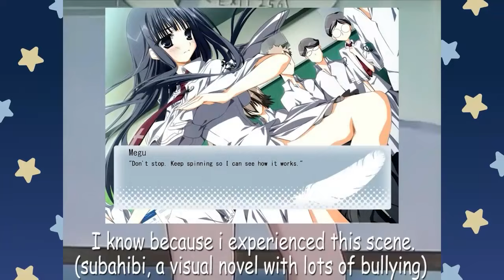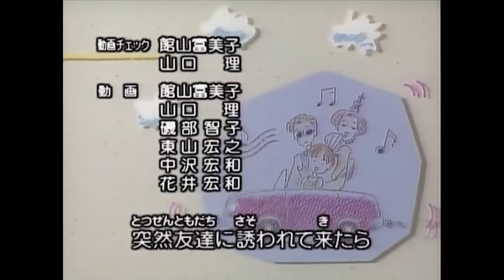THE KODOCHA RETROSPECTIVE (Season 1)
Kodomo no omocha is a manga by sensei Miho Obana, but this video focuses on the anime adaptation from 1996. The show follows a hyperactive energetic girl named Sana Kurata as she balances her life as a child actress and with school. She meets the rambunctious mean boy Hayama Akito who causes mayhem during class, Sana villainizes him at first but sees a different side to him… Kodomo no omocha explores real issues children and adults go through and handles them with endearing maturity and infectious optimism.

I love kodocha, I love the characters, their conflicts, the aesthetic and it’s unbeatable comedy. If there was a scale for comedy, a laugh per episode counter, this is undoubtedly at the top of that scale and beats every other comedy anime I watched. The way it intermingles a serious drama ontop of that and has hard moments hit convinces me it is work of pure genius. From the first few episodes of this show it had so many themes and messages that I was overwhelmed, not to mention the denseness of each episode and tight pacing. I still felt I haven’t said everything I wanted to in this hour long video. Shame I don’t think I did it justice in this video…

So here’s the section where I am very critical of myself, uh didn’t like my finished product here. Just like the show it was fast-paced and dense but that was engaging, here it is nonsensical and I should have paid attention to what the viewer would actually watch instead of focuing on just the editting. It’s kind of incomprehensible at times without slowing down. Besides that, I did not do a good job of explaining why I love certain moments so much, I just showed them and expected they were self-explanatory, like everytime I used the counter ping thing. I put those in there to show I laughed at that moment but I should not have expected the viewer to laugh along with me. There was also many moments I had to rerecord to get a line right, but I just didn’t. Welp. I did feel like I put analysis and thoughts in there interspersed enough that its not just a big recap. So that’s good. Hope you liked it.